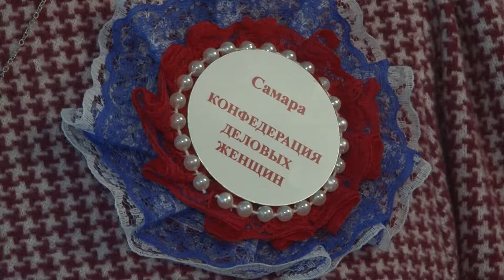В Сочи стартовала Декада зрелого возраста. Новости Эфкате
Сегодня состоялось открытие форума.

Декада зрелого возраста - это 10—дневный образовательный марафон для людей старшего поколения. На мастер-классах и лекциях им рассказывают, как жить активно, интересно и даже в пожилом возрасте быть полезным. Причем не только семье. На Декаду в Сочи в этом году приехали около 3 тысяч человек из 70 регионов страны. Чтобы разместить всех, пришлось подключить и соседние здравницы.